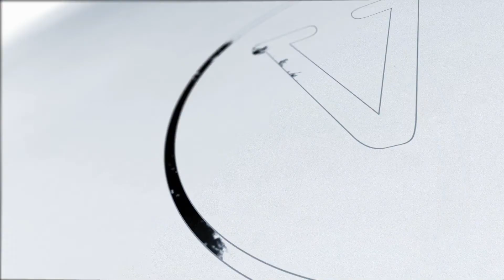Vortex Magic Presents Penilism - Magicland.se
"The greatest addition to my Dream Prediction Elite routine anybody has shown me... This is such an amazing device and I carry it with me at all times."
- Paul Romhany

If you perform mentalism or magic, you are going to LOVE this amazing tool by VORTEX MAGIC. PENILISM is a multi-functional pen that looks like a regular pen but gives you the ability to easily switch colors from red to blue to black, as well as writing without any ink. One pen with four different functions and it's easy to use.

CONFABULATION - What you write down can now be in a different color than your final prediction - taking any-type of confabulation routine to a much higher level. Paul Romhany was one of the first to get PENILISM and is now using it for his Dream Prediction Elite routine.

Paul was kind enough to sit down for the tutorial and show us his wallet and special DP Switching Envelope - we have also included a DP Switching envelope as a bonus.

ANY DOUBLE WRITING ROUTINE - Any time you need to double write, you can now change colors live and without the spectator noticing. The pen looks like a regular writing pen but is designed so you can easily switch between colors.

X-MARKS THE SPOT - The pen also has the ability to write, then when you ask the spectator to write, no ink comes out. This is great for so many mentalism routines from book tests to drawing routines. It is the perfect tool for forcing a word, a picture, or a number.

WAYNE'S ENVELOPE ROUTINE - This routine first appeared in VANISH MAGIC MAGAZINE and is a great use of Penilism. You show an envelope with a prediction inside, and you write a prediction on the outside in RED ink. When the prediction inside is opened, the prediction matches -- plus it is also in BLACK ink. An added touch that takes this type or routine to a different level.

ONE AHEAD - perfect for one-ahead style routines, especially if you are using business cards.